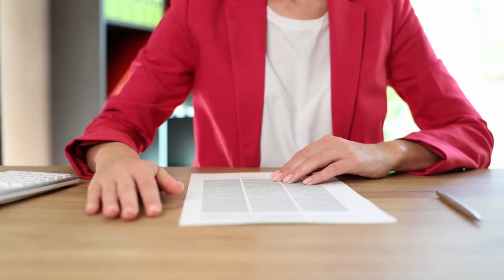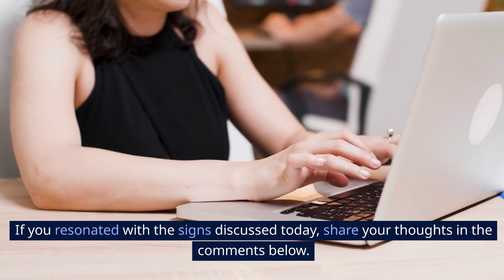Knowing When to Let Go-7 Clear Signs Your Relationship Is at Its End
In this eye-opening video, we delve into the crucial signs that indicate your relationship might be nearing its end. Whether you're navigating the complexities of love or seeking clarity, our expert insights will help you recognize the red flags and empower you to make informed decisions. From communication breakdowns to emotional distance, discover the seven unmistakable signs that it might be time to let go. Don't miss out on this essential relationship advice for 2024!